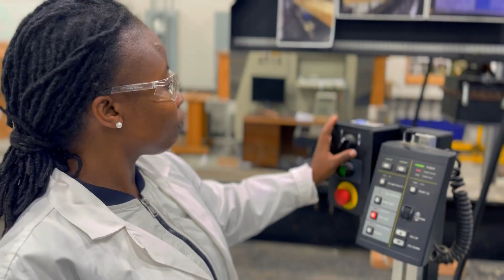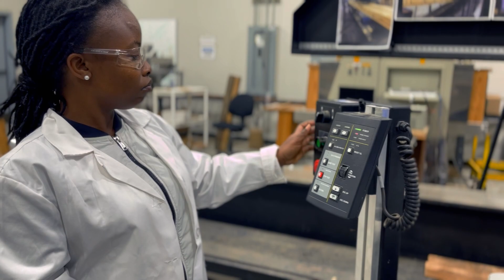We Are Wood Science - Mississippi State University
Recorded and edited by students in the Department of Sustainable Bioproducts at Mississippi State University, this short video shows the many different faces and areas of study in our wood science program.  To find out more about wood science at Mississippi State, check out our

Video Credit: Momira Productions